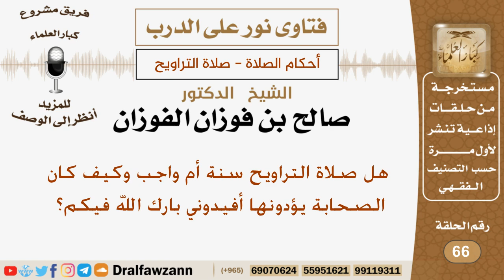هل صلاة التراويح سنة أم واجب وكيف كان الصحابة يؤدونها؟ الشيخ صالح بن فوزان الفوزان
نص السؤال:
هل صلاة التراويح سنة أم واجد وكيف كان الصحابة يؤدونها أفيدوني بارك الله فيكم؟

السيرة الذاتية :
للاشتراك في قناة الشيخ صالح الفوزان

رئيس الفريق
لمشروع كبار العلماء